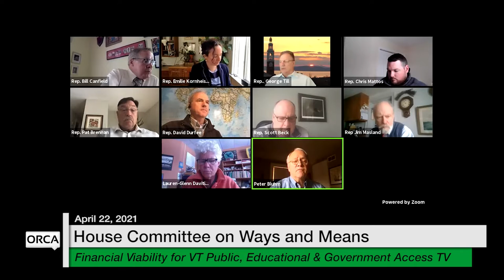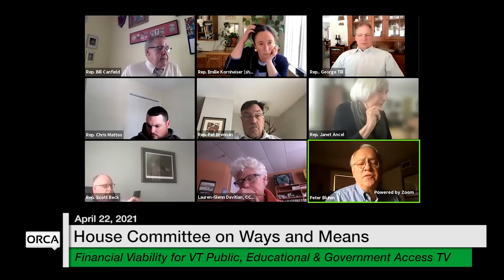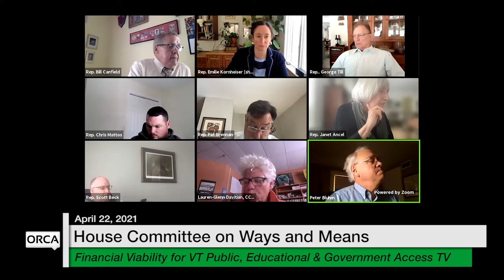Vermont State House - Analysis of the Financial Viability for PEG Access TV 4/22/2021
Analysis of the Financial Viability for Public, Educational and Government Access Television in Vermont 4/22/2021